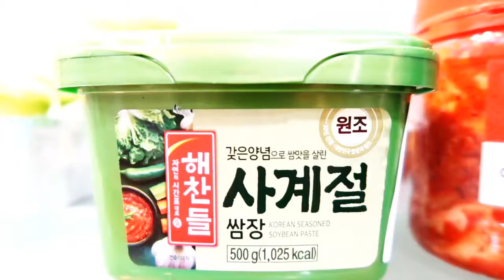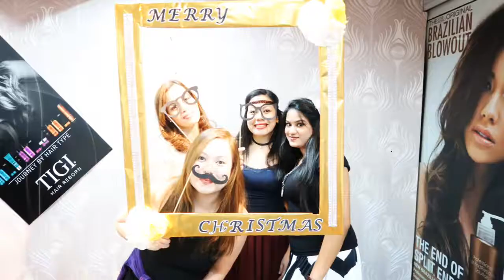ARMADA CHRISTMAS PARTY | 2017